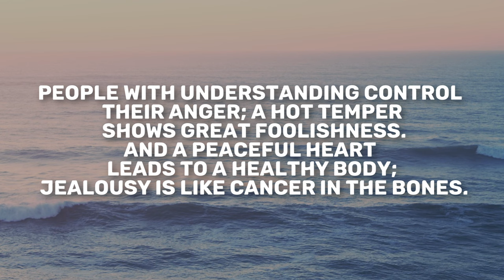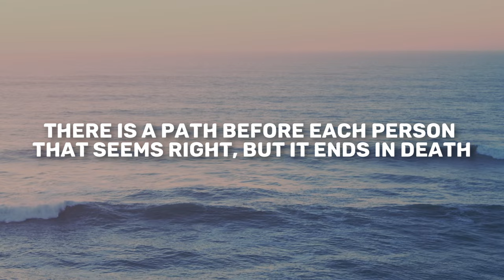Proverbs 14 | Daily in the Word | Pastor Neil Spencer